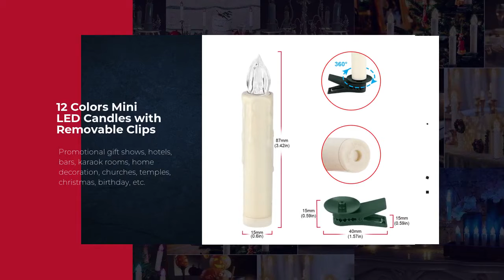12 Colors Battery Operated Mini LED Taper Candles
12 Colors Decorative Mini Christmas LED Candles
10pcs LED Candle RGB 12 Color LED with 18 Keys Remote Control Candle LED Christmas Candle LED Simulation Candle Smokeless Candle Flameless Candle for Indoor/Outdoor Decor